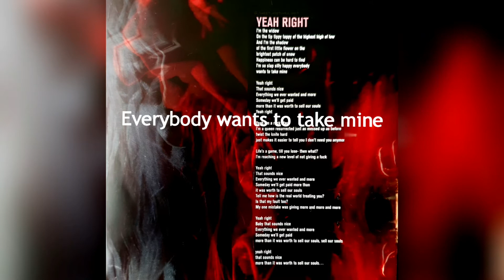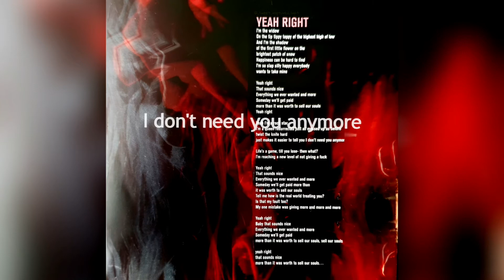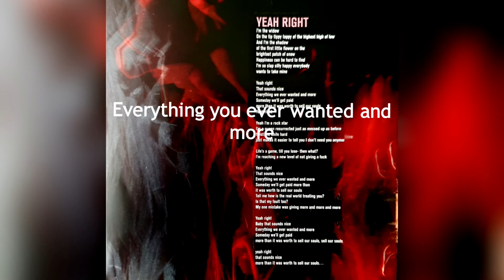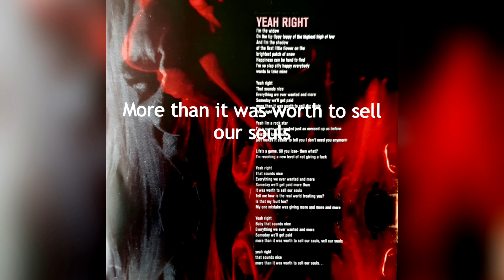Evanescence - Yeah Right (Filtered Acapella)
The Bitter Truth (2021) - Track 4: Yeah Right

Excuse any inconsistencies, its self filtered!

Lyrics:
 I'm the widow
On the tip-tippy-toppy of the highest high of low
And I'm the shadow
Of the first little flower on the brightest patch of snow
Happiness can be hard to find
I'm so slap-silly happy
Everybody wants to take mine

Yeah right, that sounds nice
Everything we ever wanted and more
Someday we'll get paid
More than it was worth to sell our souls
Yeah right

Yeah, I'm a rock star
I'm a queen resurrected, just as messed up as before
Twist the knife hard
Just makes it easier to tell you I don't need you anymore
Life's a game 'til you lose, then what?
I'm reaching a new level of not giving a fuck

Someday we'll get paid (I can't wait for the day)

Tell me, how is the real world treating you?
Is that my fault too?
My one mistake was giving more and more and more

More and more and more
Hey, yeah

Yeah right
Baby, that sounds nice (that sounds nice)
Everything you ever wanted and more
Someday (I can't wait for that day)
We'll get paid
More than it was worth to sell our souls, sell our souls

Yeah right
That sounds nice